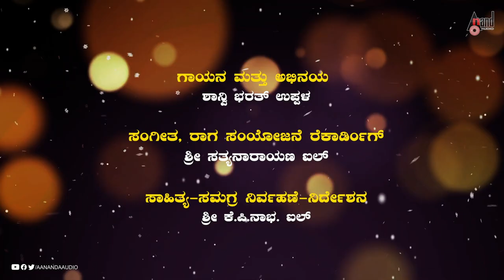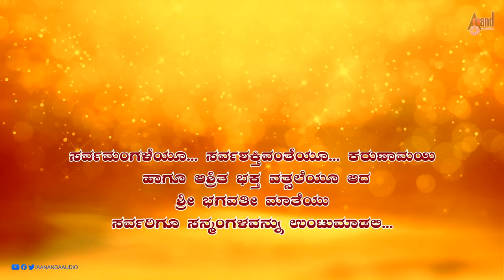Uppalada Appe Devi Bhagavathi || HD Video Song || Kumari Shanvi Bharath Uppala || Sri K.P Nabha Ail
Watch Full HD Uppalada Appe Devi Bhagavathi From the Album Uppala Shree Bhagavathi Starring: Kumari Shanvi Bharath Uppala And Others Exclusively Only On Anand Audio Tulu Youtube Channel..!!!
►Album: Uppala Shree Bhagavathi
►Song: Uppalada Appe Devi Bhagavathi
►Singer: Kumari Shanvi Bharath Uppala
►Lyricist:  Sri K.P Nabha Ail
►Starcast: Kumari Shanvi Bharath Uppala
►Director:  Sri K.P Nabha Ail
►Producer:  Sri Chidananda N Udyawar
►Banner: Sri Shivatheertha Creations
►Record Label: KOMAL ENTERPRISES
♪ Wynk Music: Coming Soon
♪ jioSavan: Coming Soon
♪ Gaana Music: Coming Soon
♪ Amazon Prime Music: Coming Soon
♪ Hungama: Coming Soon
♪ YouTube Music: Coming Soon
♪ Resso Music: Coming Soon
♪ Spotify Music: Coming Soon
Operator Codes
To Set "" as Your Caller Tune!!!
AirTel Users Dial Coming Soon
Vodafone & Idea Users Dial Coming Soon
BSNL Users SMS BT Coming Soon to 56700
►You can also Download Anand Audio App